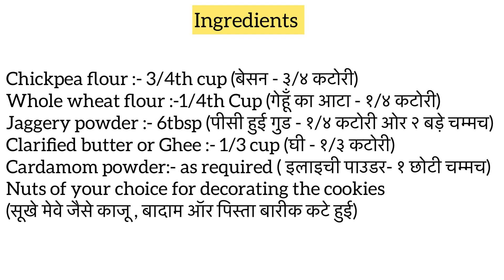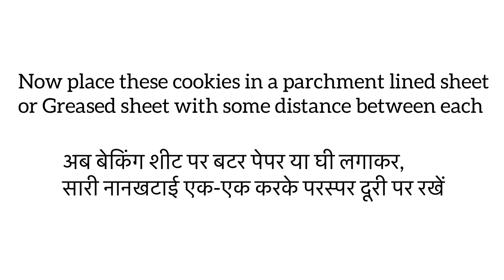Chickpea Jaggery Cookies (बेसन नानखटाई)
4 ingredients protein packed Chickpea Flour cookie (बेसन नानखटाई)